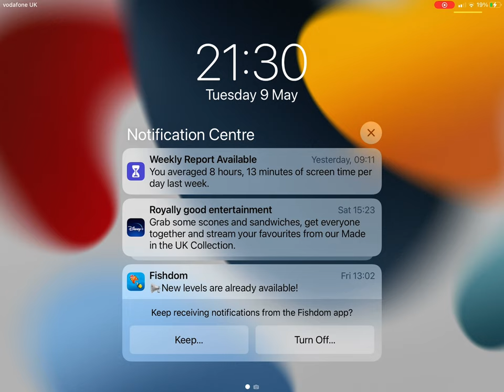Bobby the fish dies in Minecraft